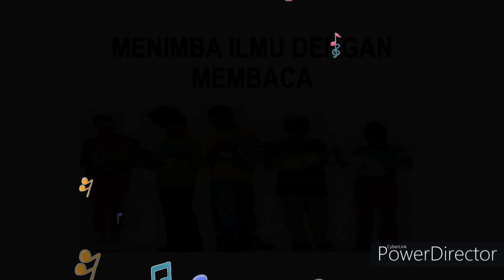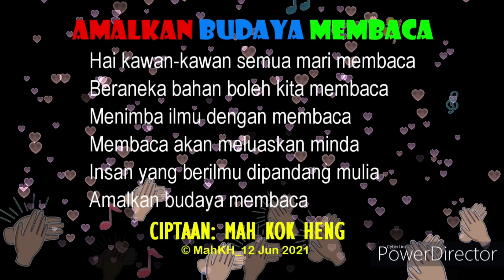Pertandingan Korus DBP - Tempat Ketiga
Mah Kok Heng

Tajuk: Amalkan Budaya Membaca

Tahniah diucapkan!